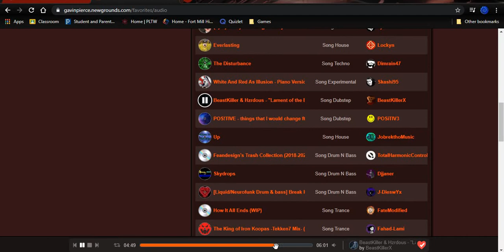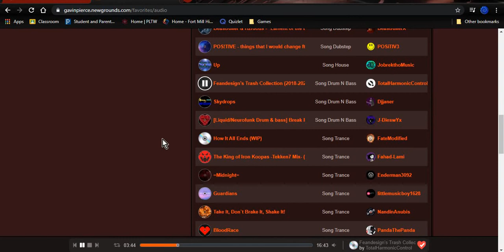Mega Fun Obby Gameplay 1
Music in background is credited to special musicians on newgrounds who created this music (aka not mine). This is just some gameplay of the Mega Fun Obby.